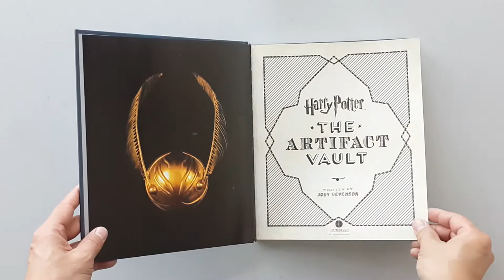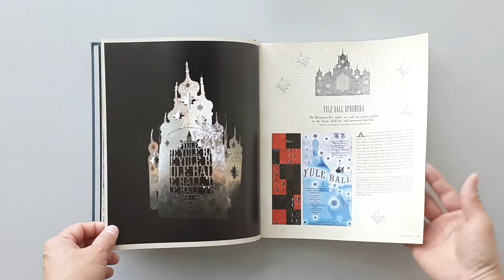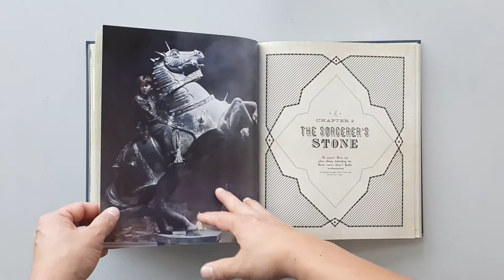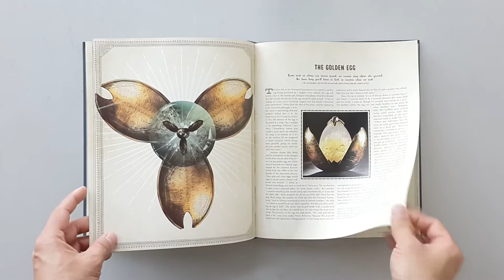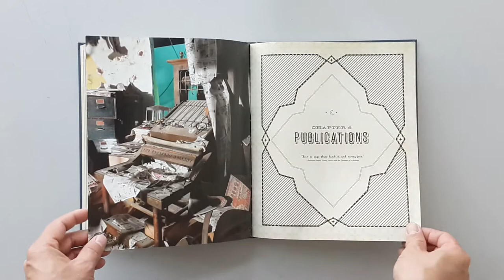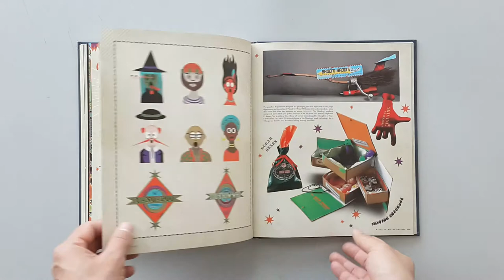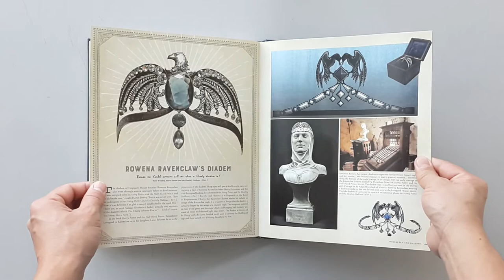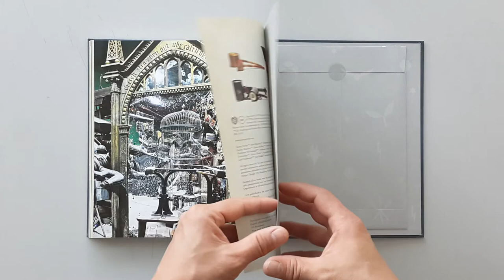Harry Potter: The Artifact Vault